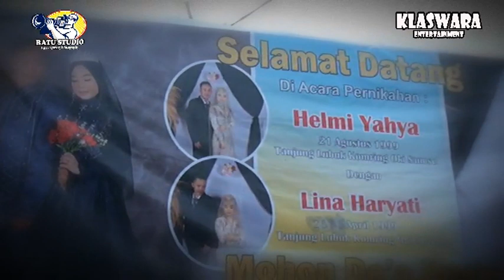All Artis Klaswara Musik~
Resepsi Pernikahan Helmi & Lina With RATU STUDIO Channel